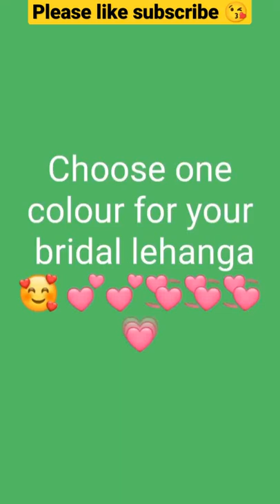choose one colour for your bridal lehanga#short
Meesho lehenga haul
meesho haul
Affordable lehenga haul
meesho lehenga haul
Lehanga dress designs
designer lehenga
lehenga choli
beautiful lehenga design
lehenga song dance
Lehenga song
lehenga song lyrics
lehenga song status
Lehenga review meesho
meesho lehenga review
meesho kurti haul
Party wear lehanga meesho haul
amazon lehenga review
Party wear lehenga under 1000
lehenga designs
one minute saree
Fancy lehanga
Net lehanga meesho haul
Work lehanga meesho haul
Meesho lehenga review under 1000
Wedding wear lehanga meesho haul
Net work lehanga meesho
Beautiful work lehanga meesho haul
Meesho lehanga haul
Wedding wear net lehanga choli meesho haul
Meesho haul
online lehenga haul
Dulhan lehanga choli meesho haul
Meesho haul lehenga review
Meesho lehenga haul under 1000
Printed lehanga meesho
indian mirror work lehanga
mirror work lehenga
Mirror work lehanga
Wedding gest lehanga meesho
Summer wedding outfit lehanga meesho haul
Meesho haul lehanfa
Black colour lehanga meesho
bridal lehenga
bridal lehenga designs
wedding lehenga
Wedding lehenga designs 2022
latest bridal lehenga designs
Beautiful lehanga meesho haul
Letets lehanga meesho haul
meesho saree haul
indian wedding
Choose one colour for your bridal lehanga
Choose one colour for your bridal lehang meesho
lastest designer lehenga
latest meesho lehenga
new designer lehenga
Havy work lehanga meesho haul
Havy work lehanga meesho review